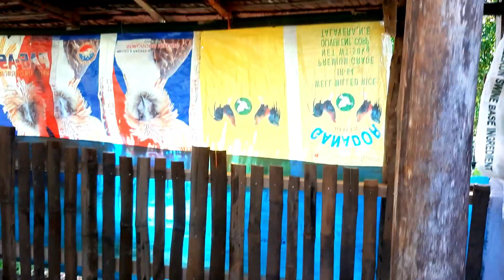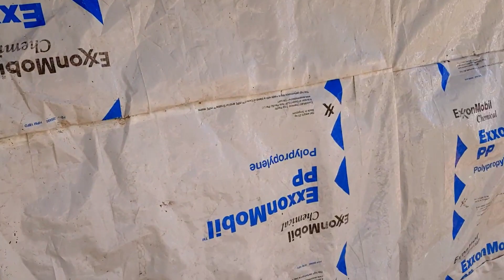Update tayo sa trabaho in my province 2022/Tamin ng madre de agua /frenzk farming tv/buhay probinsya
Hai mga ka farming,sana magustuhan ninyo ang mga video ko na ina upload ko,at sana magsubscribe kayo para sa susunod natin mga videos